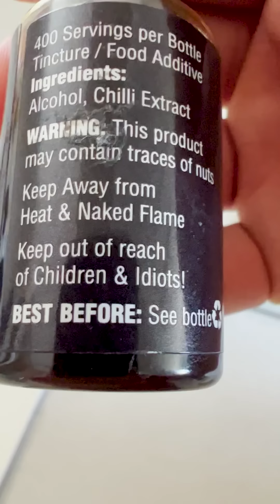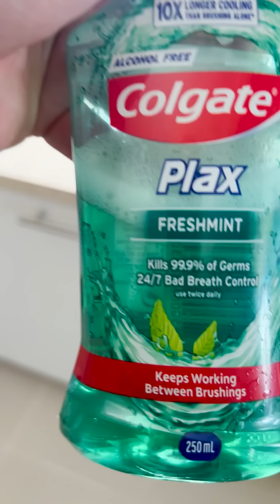Jashan Gets Chilli Spray Revenge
Jashan and Cassandra's Prank battle continues.
Jashan finally gets his revenge with the Satans Spit Chilli Spray.